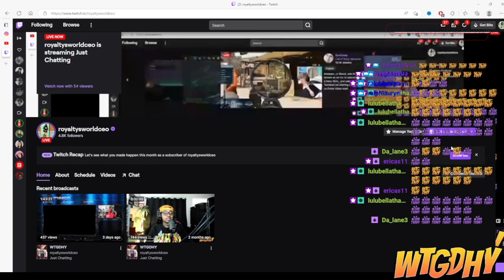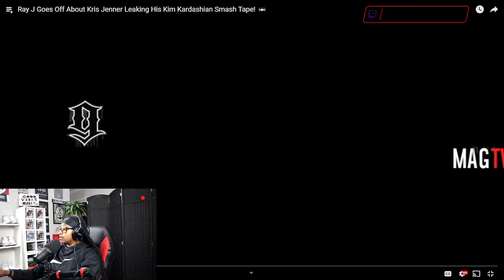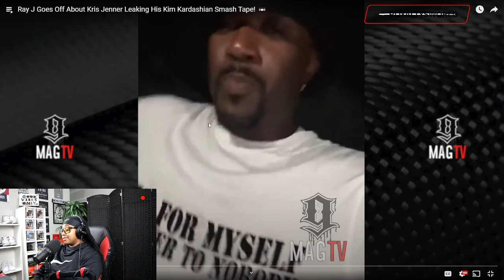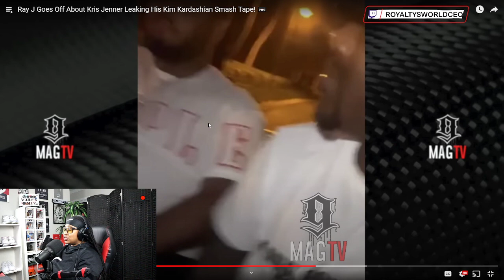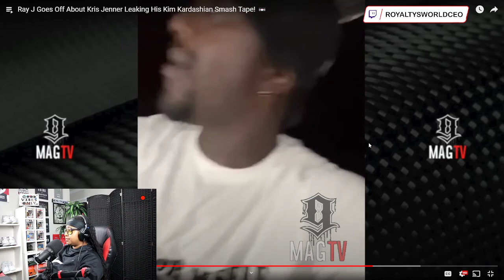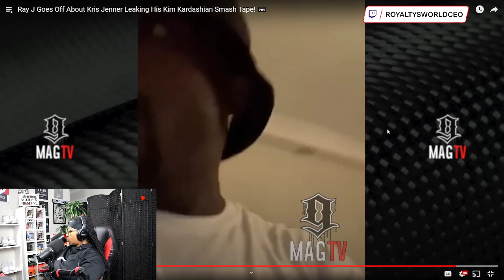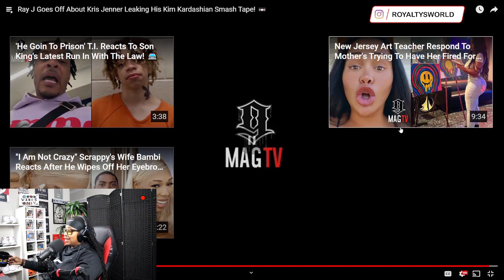Ray J Caught the Kardashians BLATANTLY LYING & GOES OFF